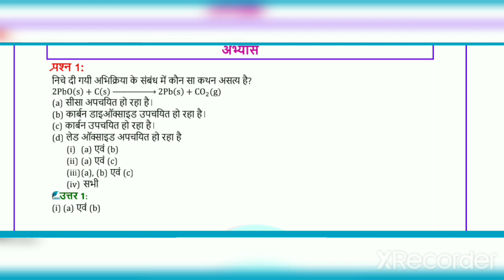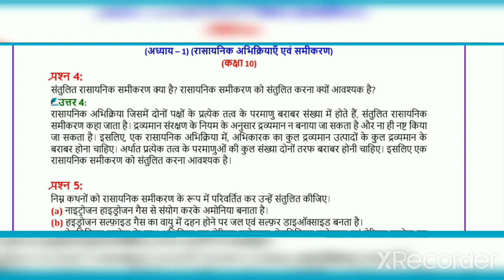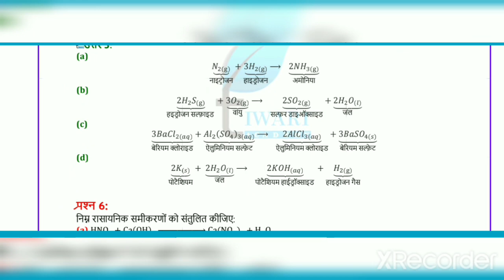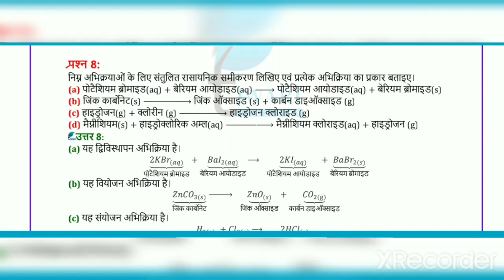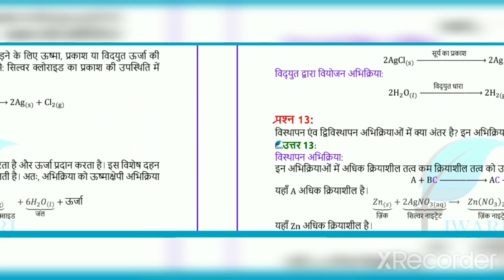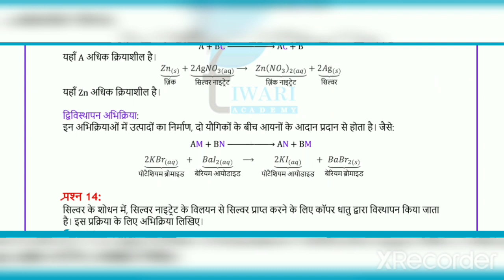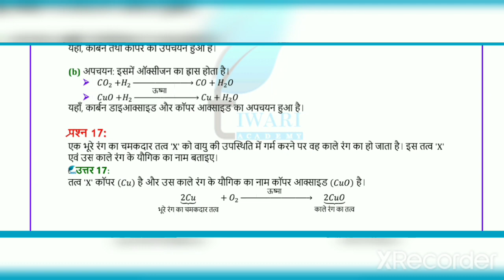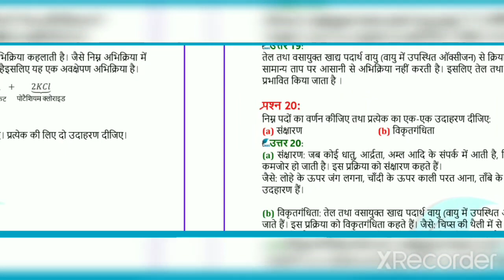कक्षा 10 (अभ्यास एक )(रासायनिक अभिक्रियाएं एवं समीकरण )के सभी प्रश्न उत्तर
मित्रों मैं रोशन तिवारी
 इस वीडियो में मैं अभ्यास 1 का कक्षा 10 का जो हो अभ्यास है।
 रासायनिक अभिक्रिया एवं समीकरण इसका पूरा अभ्यास करवाया हूं ।
आप इसका नोट्स तैयार कर ले उसको याद करें और समझने की कोशिश करें जितना आप अधिक से अधिक नोट्स तैयार की जगह उतना को अच्छा से याद होगा ।तो आप सब से आग्रह होगा कि ,आप हमारे यूट्यूब चैनल को सब्सक्राइब करें वीडियो को लाइक करें और जितना हो सके अधिक से अधिक शेयर करें।

 आपका धन्यवाद क्योंकि आप लोगों का काफी अच्छा रिस्पॉन्स रहा है मैं और भी वीडियो बनाकर अपने यूट्यूब चैनल लेट से जीवन पर डाल दूंगा

तो आप लोग हमारी यूट्यूब चैनल पर बने रहे धन्यवाद